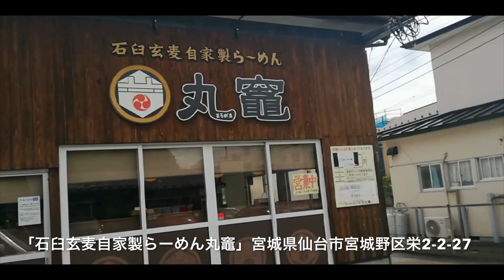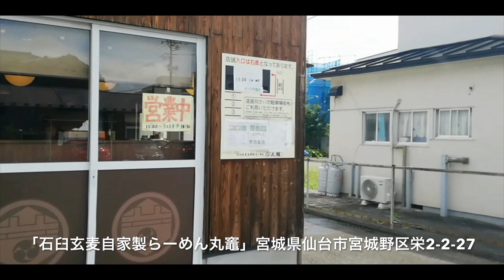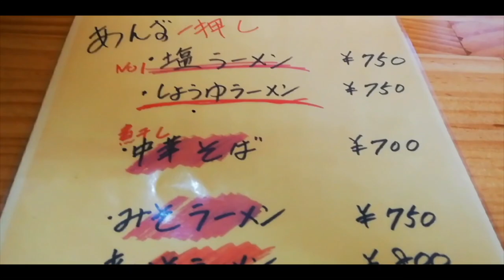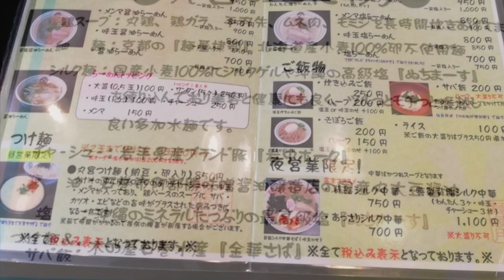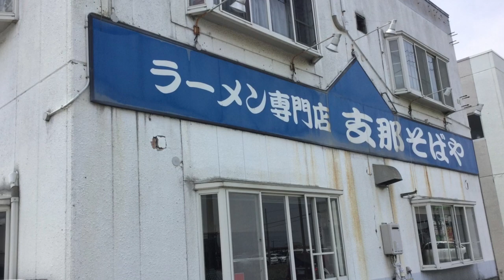宮城県でオススメの淡麗系塩ラーメンを厳選紹介！！悩んだ末に6店舗選びました！！【〜2020年9月迄】